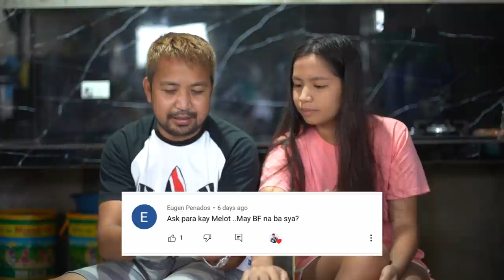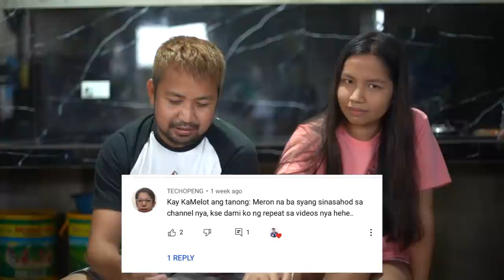2/3 Melot on Lie Detector Test | May kumiss na ba sayo before?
Kumusta mga kapitik? Welcome ka sa aking channel, mahilig akong magupload ng mga bagong videos kungkol sa Life, Events, Travel, Tutorial, Behind the scene photoshoot, Documentaries and many more! Kaya kung bago ka lang sa channel na ‘to, wag kalimutang magsubscribe.. So Tara.. Shoooottt!!!